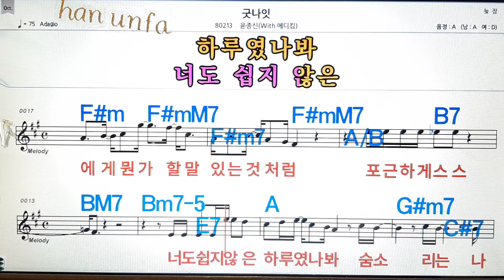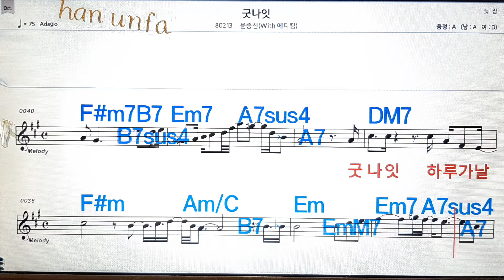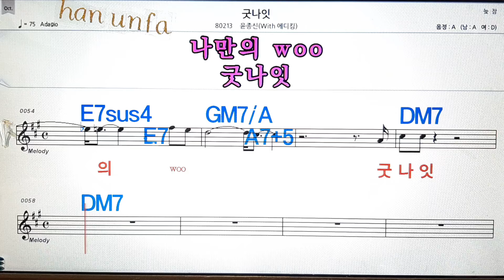굿나잇/윤종신*에디김💋노래방, 통기타 , 코드 큰악보, 가라오케, 반주💖Karaoke, Sheet Music, Chord, MR